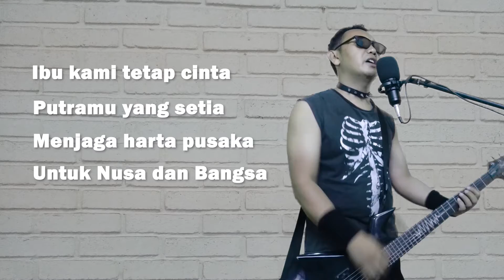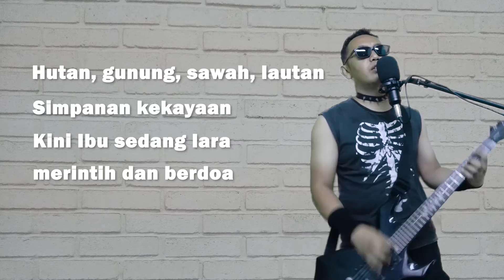Ibu Pertiwi | Rock version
Ibu Pertiwi Karya Ismail Marzuki

Lirik
Emas intannya terkenang

Simpanan kekayaan
Kini ibu sedang lara

Lihatlah, putra-putrimu
Menggembirakan ibu

Emas intannya terkenang

Cover Rock lagu Ismail Marzuki

Temans, jangan lupa cover lagu Ismail Marzuki yang lain ada di video ini seperti Gugur Bunga, Aryati, Ibu Pertiwi, Indonesia Pusaka dan Jangan Ditanya, silahkan klik link berikut ini

Ga usah terlalu serius, santai aja!